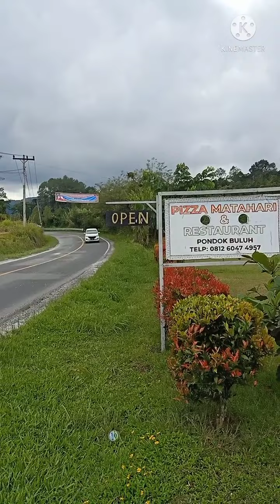Wisata ke Pulau Samosir Tuk tuk Danau Toba. indah banget pemandangannya